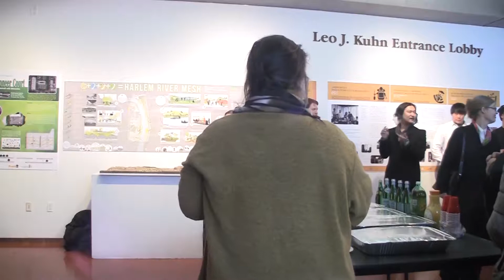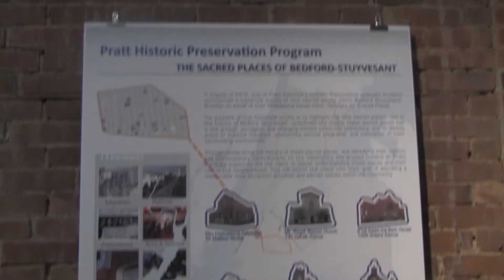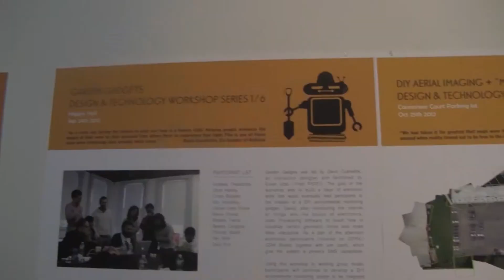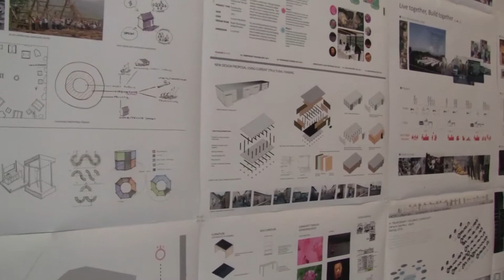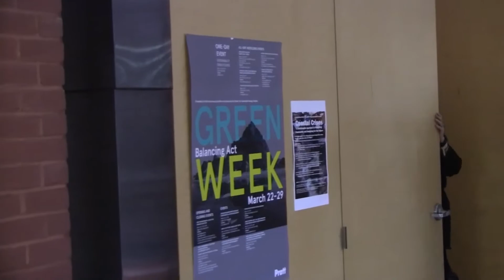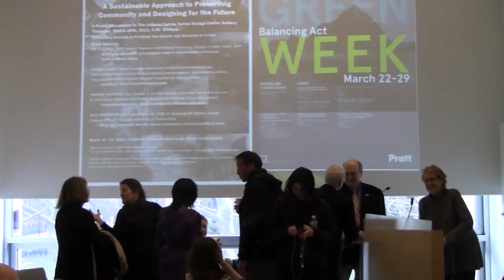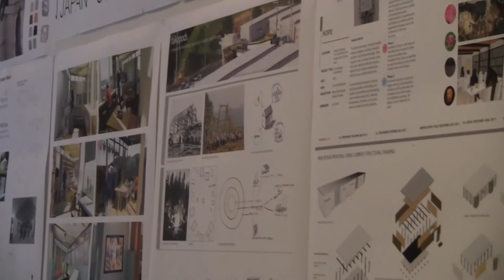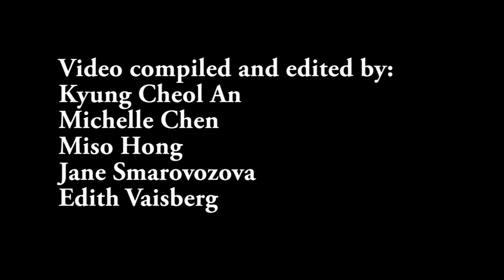181-17-Group 2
Green Week Video edited by Kyung Cheol An, Michelle Chen, Miso Hong, Jane Smarovozova, Edith Vaisberg